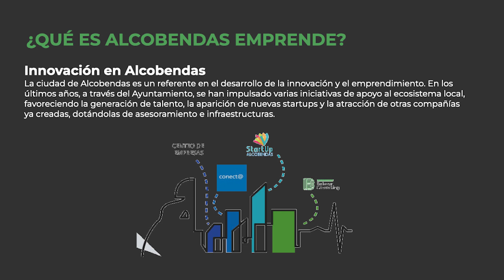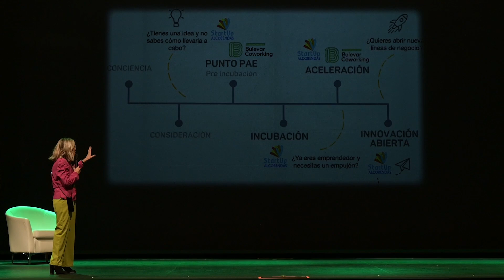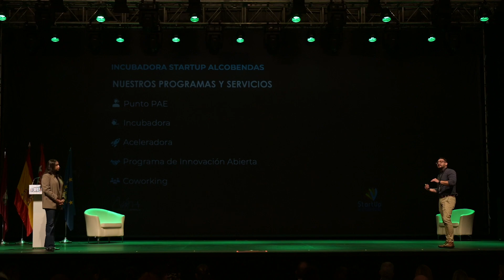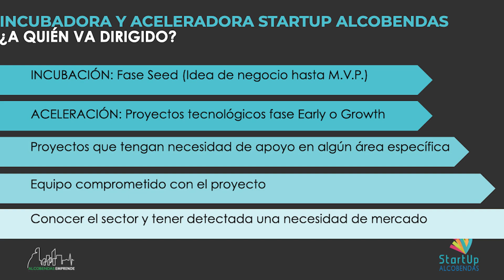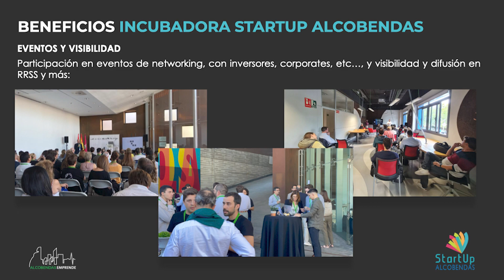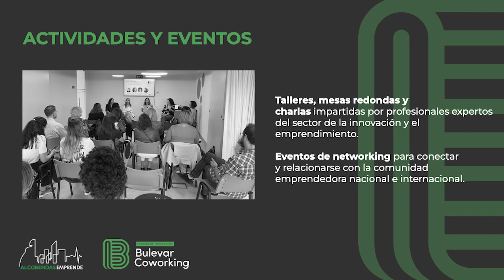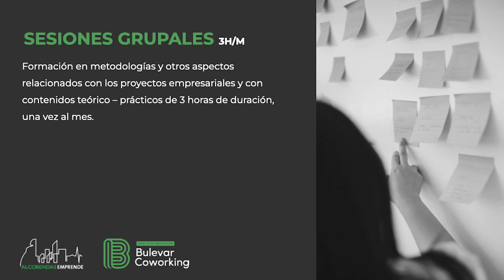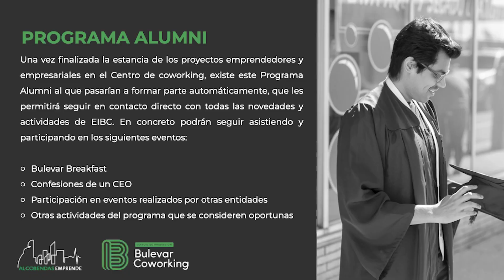Programas de emprendimiento en Alcobendas. Ayuntamiento de Alcobendas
En esta ponencia, Fernando Pinto, responsable de Alcobendas Emprende y Startup Alcobendas, y Rabab El Houti, responsable del programa de aceleración de EIBIC, muestran las iniciativas de apoyo al ecosistema emprendedor local.